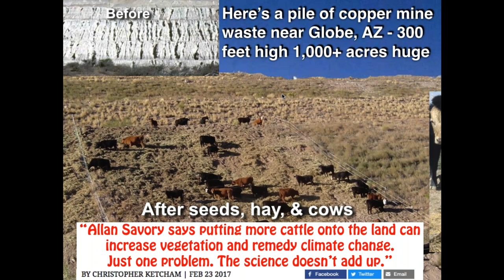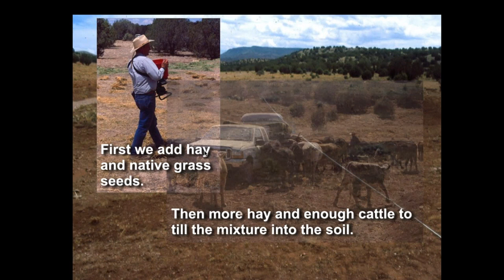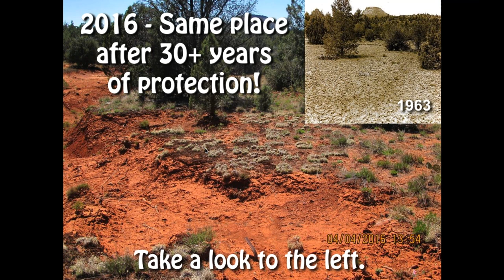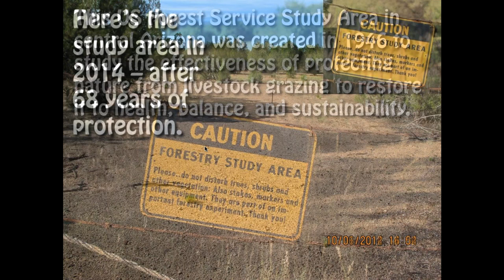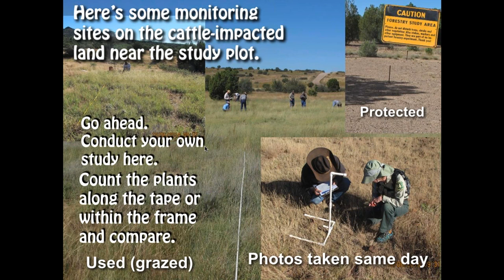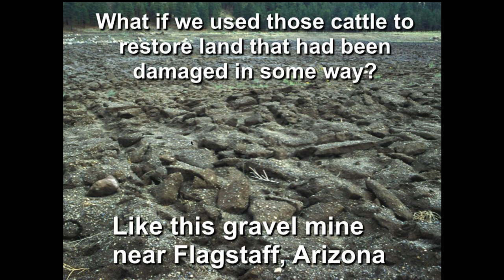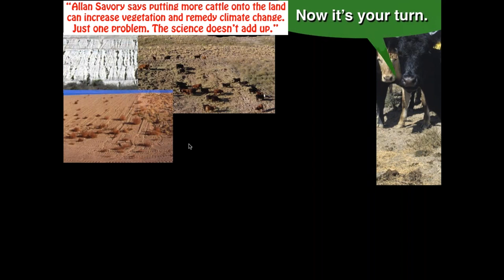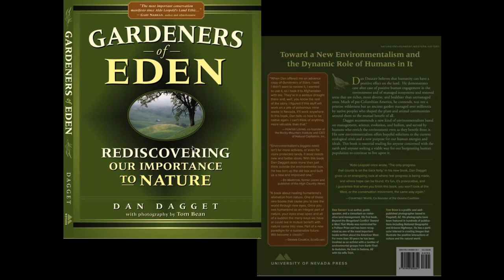Savory Champions Exclusive Session with Author Dan Dagget